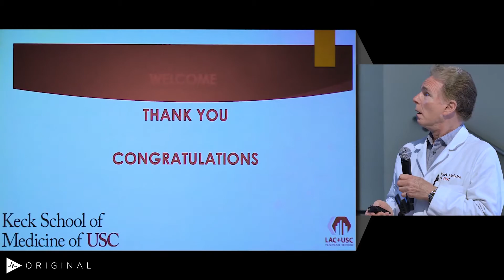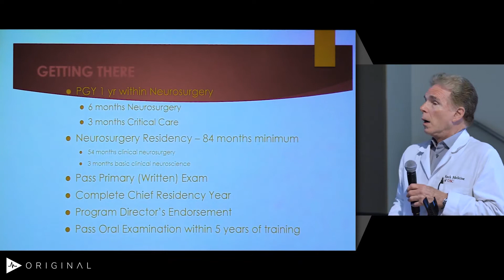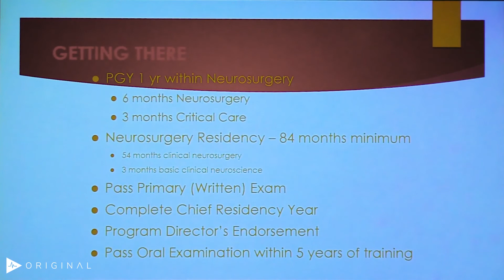Overview of Neurosurgery Subspecialty and Match/Job Process by Steven L. Giannotta, MD | Preview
Check out this preview of Steven L. Giannotta, MD’s informative medical talk about Overview of Neurosurgery Subspecialty and Match/Job Process. You can view the full video and many others like this by being a subscriber. Learn from the world's best doctors, online with GIBLIB!